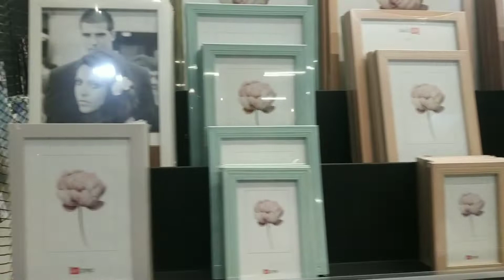ЭПИЦЕНТР, строительство, реконструкция.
Хотел показать Эпицентр самый большой в Днепре.А там труба везде ремонт и строительство.Как только закончат сделаем большой,полный обзор.
С 5 неверно ошибся,чуть меньше но тоже приятно.

Карта для поддержки канала:
Ссылка для оформления карты монобанка БЕСПЛАТНО, при которой Вы и я получим по 50 грн на счет

Комиссионная сувенирная лавка дорого примет товар на реализацию срок по договорёности:
   АНТИКВАРИАТ
✔️Сувениры, статуэтки, фигуры.
✅Изделия из фарфора, хрусталя, чугуна, дерева, бронзы, стекла, камня, кости.
 ✔️Посудные наборы, сервизы, вазы, подсвечники, самовары, настенные тарелки, шкатулки
✅Часы наручные, настольные, настенные, шахматные, будильники, метрономы, барометры.
✔️Шахматы, складные ножи, фотоаппараты, бинокли, подзорные трубы.
✅Броши и бусы СССР, Чехия. Рога и изделия из них.
✔️Копии оружия, парусники, самолеты, танки и так далее.
✅ Модели машинок СССР 1:43​​​​​, солдатики, конструкторы, куклы, новогодние игрушки СССР.
✔️Старинные довоенные фотографии,  открытки.
 ✅Картины, чеканки, настенные маски.
✔️ Коллекции монет, значков и наград.
✔️ Духи СССР,Франция.

Народные промыслы и изделия ручной работы.

🚚 Выезжаем для осмотра и оформления (чердаки, гаражи, дома, дачи, подвалы).
Возможен выкуп.

Наш оптовый сайт по 3D гипсовым разукрашкам, сувенирам, копилкам, садовым фигурам.
kopilka.dp.ua на prom.ua  Приглашаем к сотрудничеству.
Развозим Днепр, Каменское.